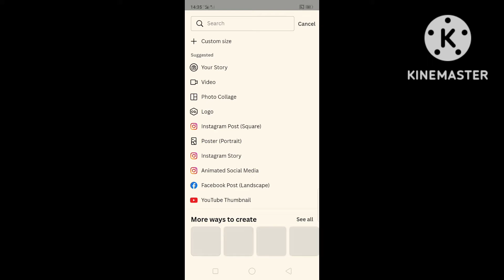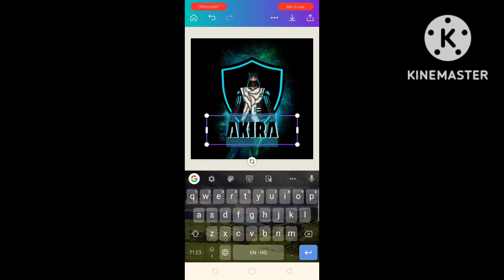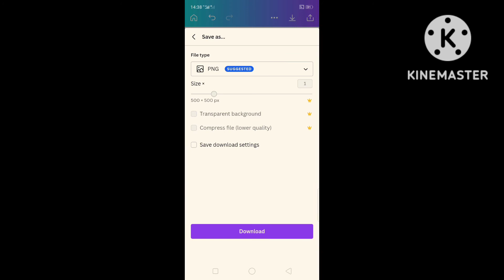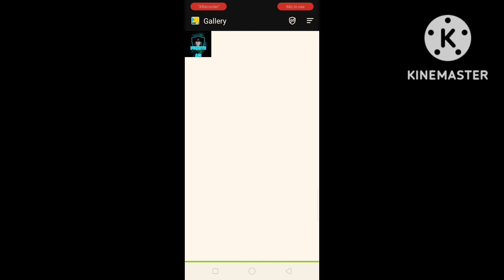how to make your YouTube channel logo and intro fun with adi@tech